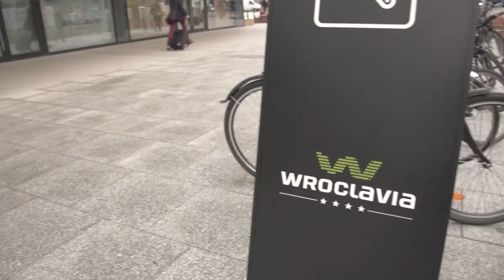PGS Software opens a new IT development centre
PGS Software just moved into its new headquarters in Wroclaw, Poland. We’re now occupying the top floor of a modern office building located directly next to Wroclavia, the city’s brand new shopping centre located in the heart of the city.